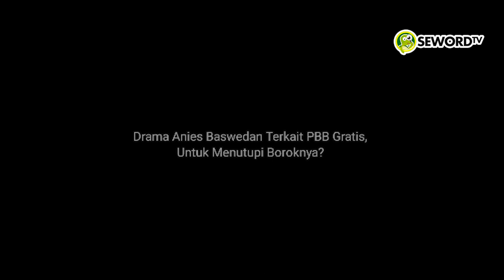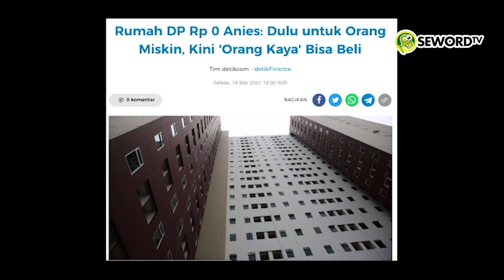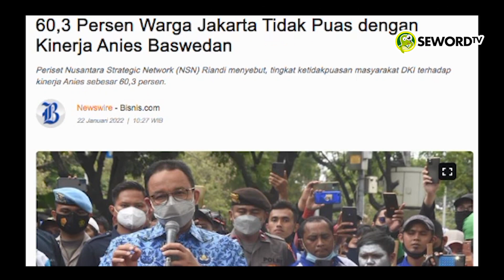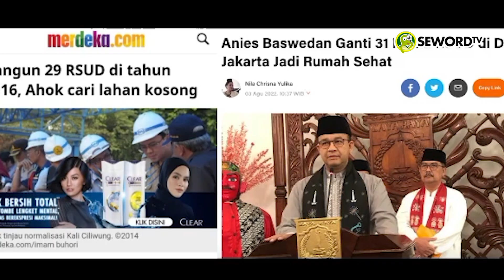DRAMA ANIES BASWEDAN SOAL PBB GRATIS, CUMA UNTUK NUTUPI BOROKNYA DOANG❓ |Nafys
Gubernur Anies Baswedan menerbitkan Pergub No. 23/2022 yang mengatur soal gratis PBB untuk rumah dengan NJOP di bawah Rp 2 miliar. Pergub ini disebut bertujuan menghadirkan keadilan dan kesetaraan untuk masyarakat melalui kebijakan pajak yang adil dan merata bagi seluruh warga Jakarta.